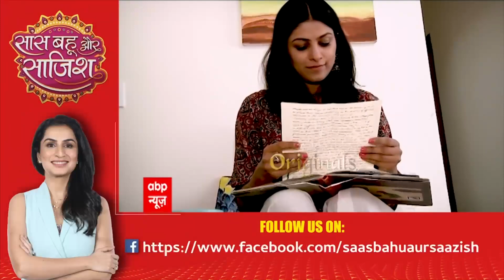Watch the full episode of Saas Bahu aur Saazish ( 28 May 2022 )